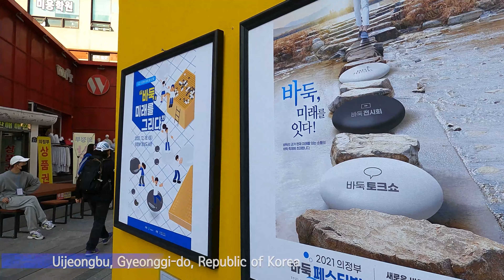의정부 걷기/로데오거리/제일시장/지하상가/Walking in Uijeongbu / Rodeo Street / Jeil Market / Underground Shopping Mall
안녕하세요
이번 영상은 의정부의 중심인 로데오거리와, 제일시장, 의정부역에서 이어지는 지하상가 걷기입니다.
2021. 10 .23(토) 03:00 오후
날씨 : 맑음
온도 : 17℃

Hello
This video is a walk through the underground shopping mall connecting from Rodeo Street, the center of Uijeongbu, Jeil Market, and Uijeongbu Station.
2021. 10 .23 (Sat) 03:00 PM
Weather: sunny
Temperature: 17℃